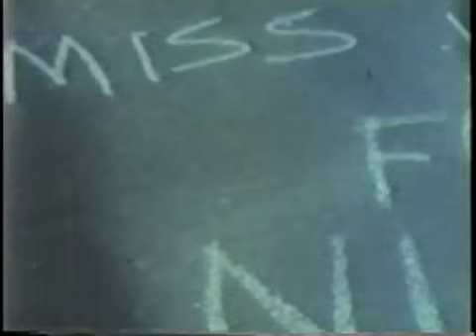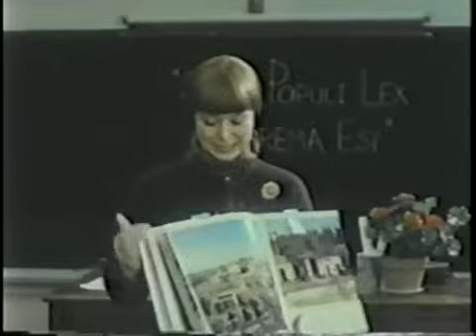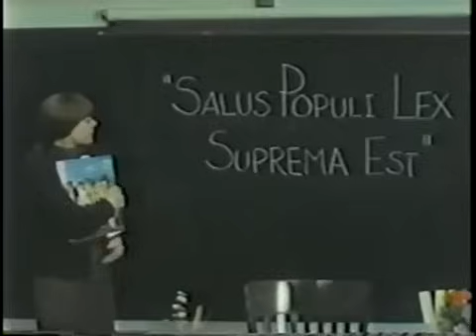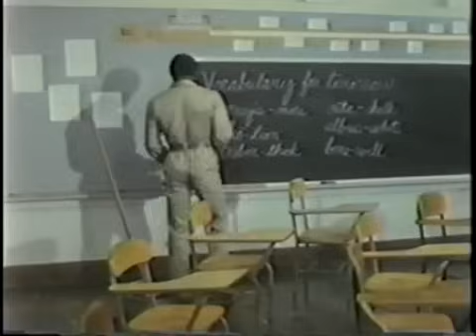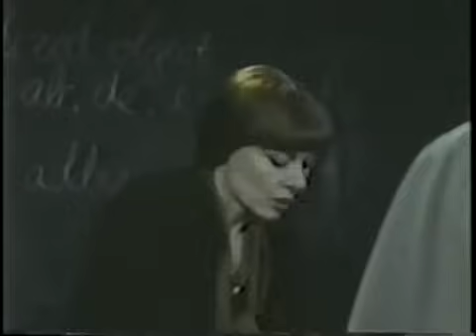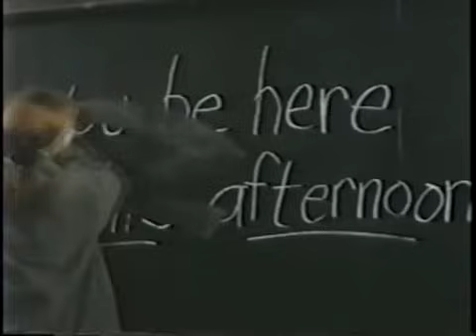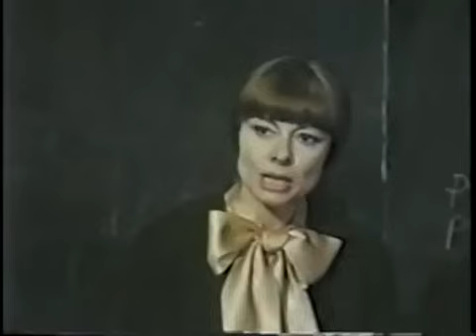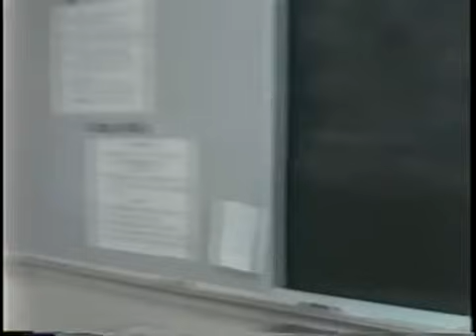SPG/Hot/ADULT Movies Full